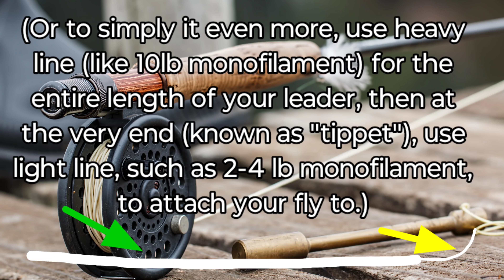5 Things To Know BEFORE You Start FLY FISHING! (Will Save you Time, Money, and Frustration!)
In this video, I share 5 TIPS TO HELP YOU START FLY FISHING! I also share why I think every fisherman and fisherwoman should learn to Fly Fish and add it to their fishing skillset! We cover what kind of fly fishing gear you should start with, what kind of fly fishing knots you should know, how to build your own leaders, and more!

Please hit that "LIKE" button, and check out tons more of multi-species fly and spin fishing content on my channel! Tight lines, everyone!!

Gear I use, have and/or like! 👇👇

You can get the same price on these items without my links, but if you use my affiliate links, the respective company will pay me a tiny percentage from the sale! 🙂**

Fly Fishing Gear:
White River Fly Rod (I have the 3 wt)
Redington Vice Fly Rod Combo (I have the 8wt)

Spinning Rod Gear:
My favorite spinning reels (KastKing - budget and quality)
Budget/Quality Spinning Rod:

P-Line Fluroclear (Fluorocarbon coated)
KastKing Braid

Fishing Nets:
MEASURE NET (I love this net!!):
My Other Favorite Nets:
Wooden Handle, Soft Mesh/Rubber Trout Net
Foldable Soft Mesh/Rubber Multi-Species Net

My Favorite Types of Spinners:
Joe's Fly
Rooster Tail
Blue Fox
Panther Martin

Miscellaneous Fishing Gear:
-Sun Protection is a MUST! This fishing hoodie is lightweight, cool, comfortable, and I really like mine!
-Polarized Sun Glasses (Must Have For River/Creek Fishing!)
-The Best Fishing Fanny Pack! (I never fish without it)

This video was filmed using a GoPro Hero 9.